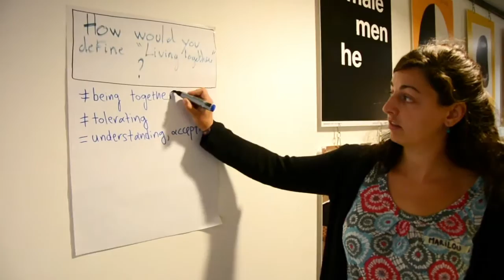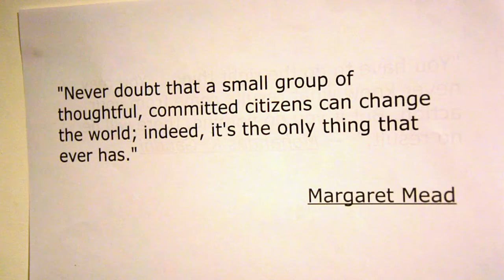Teaser Video - Peace Action Week Paris [Oct-2016]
A teaser Video from the Peace Action Week: Citizen Participation and Living Together, happening in Paris, France, between 17th-22nd of October 2016. Organized by Solidarites Jeunesses

Within the framework of Global Human Rights Week of Raising Peace Campaign.